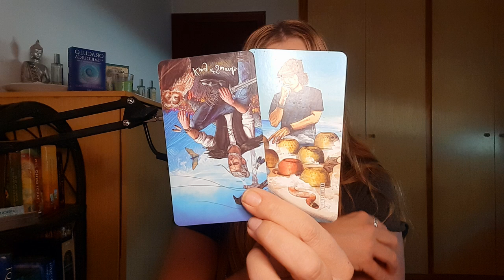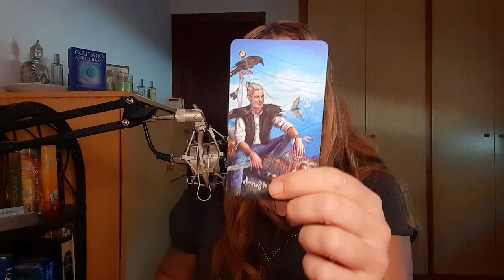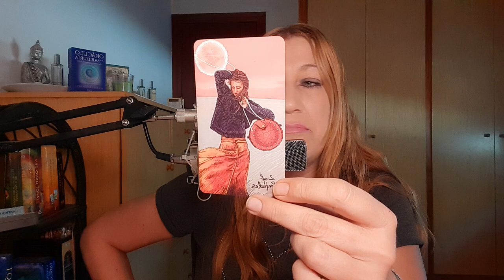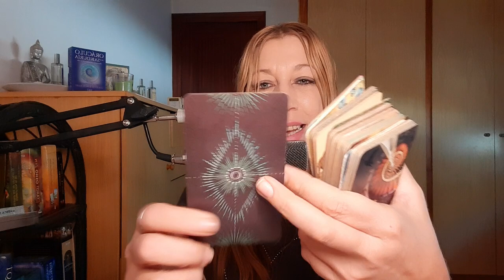VIRGO PREPÁRATE 😱 SALES CORRIENDO DE AQUÍ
Visita👇
🔮Canal de investigación paranormal👇